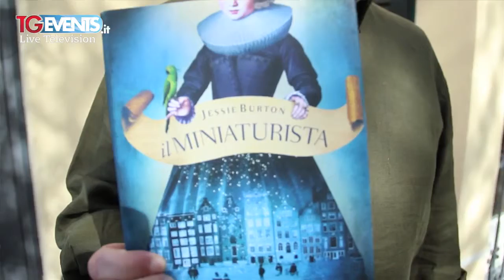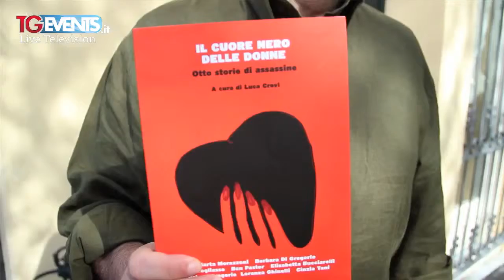Lorenzo Beccati presenta... Alza il Volume 58° Puntata